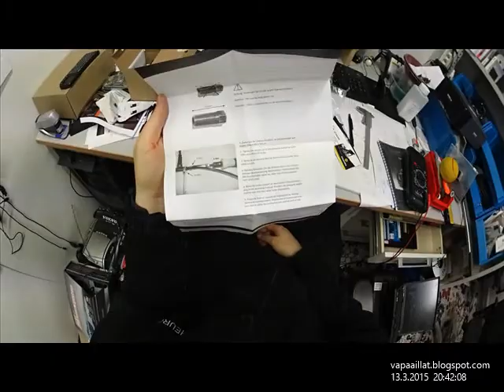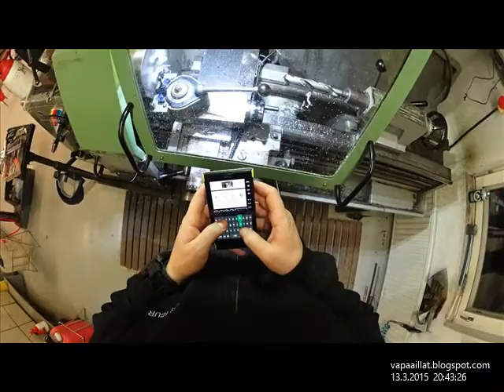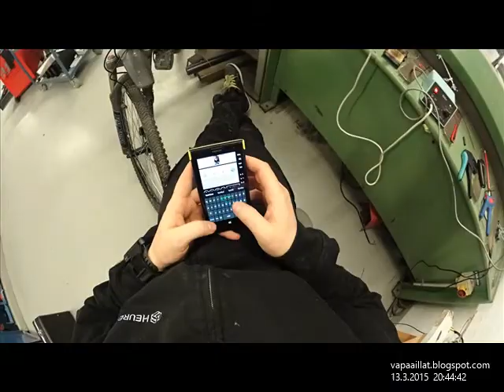Näin syntyy Osa-aika McGyver -blogi aka. vapaaillat.blogspot.com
Kuvasin otsapannalla timelapsen siitä miten tyypillinen vapaailtani kulkee ja miten siitä syntyy blogikirjoitus "reaaliajassa".